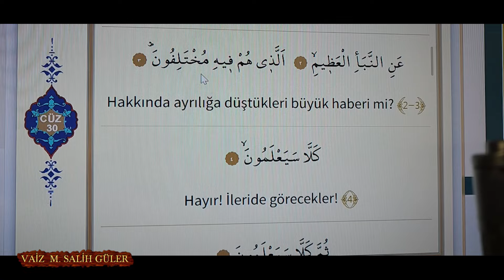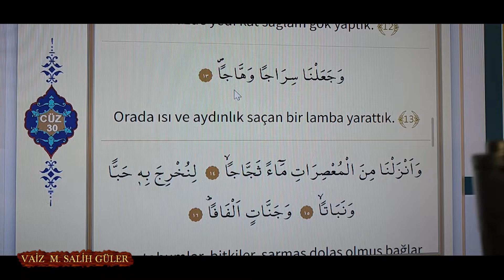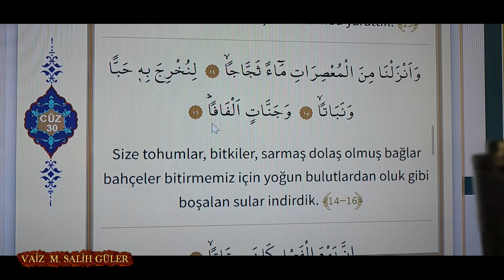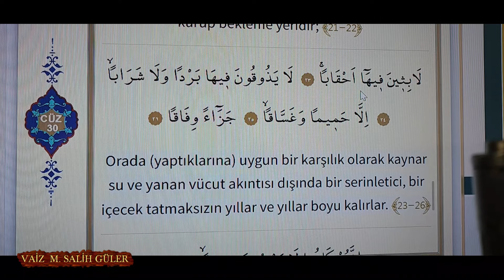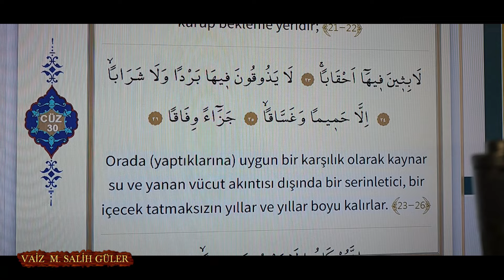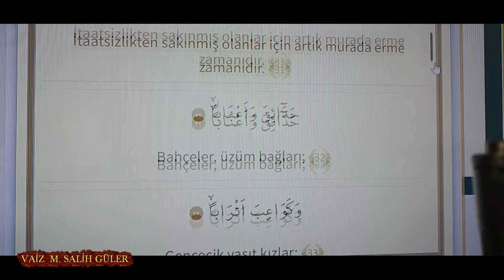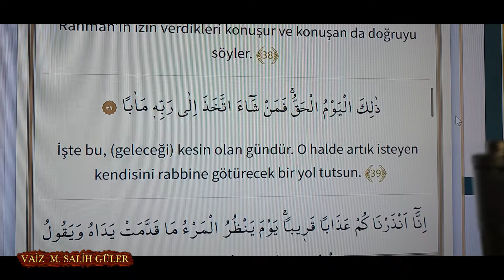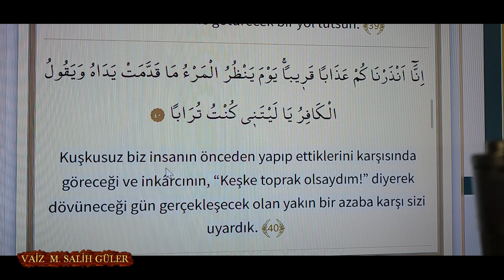NEBE SURESİ 1 , 30 AYETLERİ | Mehmet Salih GÜLER